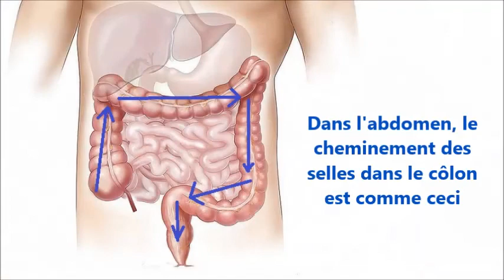FiNI LA CONSTIPATION AVEC LA REFLEXOLOGIE FACIALE ( Dien Chan ) MASSAGE CONTRE LA CONSTIPATION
Constipation occasionnelle ou chronique ? Voici un exercice de réflexologie faciale - Dien chan (massage du visage) pour améliorer votre transit. Efficace et rapide.
Comme tout ce qui ne fonctionne pas de façon normale dans le corps humain, la constipation peu être dangereuse pour la santé. Il n’est pas rare que des complications surviennent suite à une constipation. Les plus courantes sont les ballonnements, les flatulences et les douleurs intestinales.

Loin d’être agréables au quotidien, même ces désagrément mineurs doivent impérativement disparaître. Il se peut en plus que ce soient des signaux d’alerte pour un problème plus grave. Alors si ces symptômes persistent, on fonce chez le médecin.

Les conséquences plus graves peuvent être une occlusion intestinale, des hémorroïdes, des fissures anales, ou une incontinence fécale.